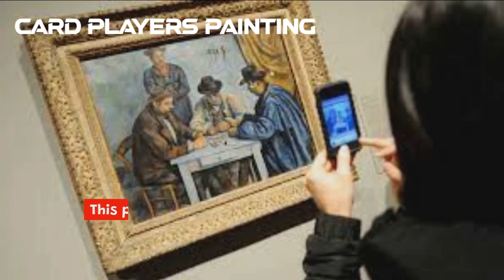Top 10 Most Expensive Gifts in the World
At number 10, we have the Bugatti Chiron Super Sport 300+. This car is worth a whopping $5.2 million and is one of the fastest cars in the world.
Moving on to number 9, we have the Graff Pink Diamond. This rare diamond is worth $46 million and is one of the most expensive diamonds in the world
At number 8, we have the History Supreme Yacht. This yacht is worth $4.5 billion and is made of solid gold and platinum
Moving on to number 7, we have the Villa Leopolda. This luxurious villa is worth $750 million and is located in the French Riviera
At number 6, we have the Pink Star Diamond. This rare diamond is worth $71.2 million and is one of the most expensive diamonds in the world
Moving on to number 5, we have the Boeing 747-8 VIP. This private jet is worth $367 million and is one of the most luxurious private jets in the world
At number 4, we have the Card Players Painting. This painting is worth $275 million and is one of the most expensive paintings in the world
Moving on to number 3, we have the Pink Promise Diamond. This rare diamond is worth $32 million and is one of the most expensive diamonds in the world
At number 2, we have the Antilia Building. This luxurious building is worth $2 billion and is located in Mumbai, India.
And finally, at number 1, we have the Blue Moon Diamond. This rare diamond is worth $48.5 million and is one of the most expensive diamonds in the world.
 "TO USE FREE SEO TOOL FOR YOUR YOUTUBE OR OTHER DIGITAL DROP SERVICING TOOLS"